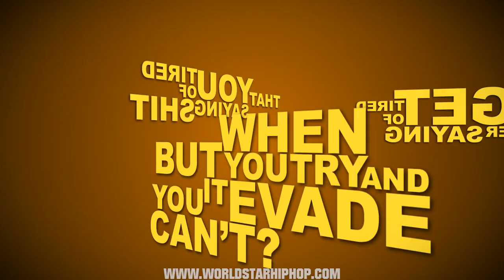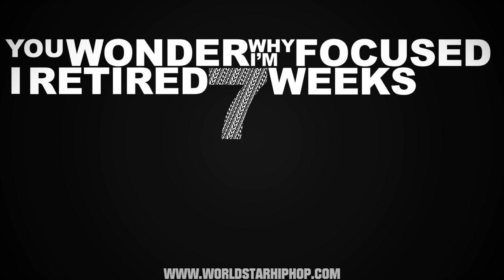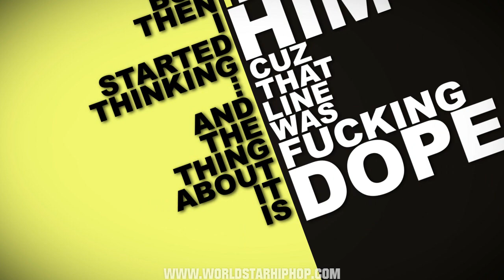Prince Ea X Sha Stimuli - The Game (*OFFICIAL VIDEO*)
Music Video by Prince Ea ft Sha Stimuli - The Game Official VIDEO! Video done by Titus Productions
Track Prod. by Young K

You can download this song and others on my Facebook